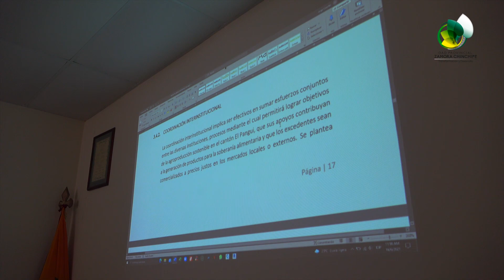Socializan proyecto productivo en beneficio del cantón El Pangui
La Empresa Agropecuaria AGROPZACHIN en la parroquia Tundayme, socializó una propuesta productiva dirigida al cultivo de 𝟖𝟎 𝐡𝐞𝐜𝐭𝐚́𝐫𝐞𝐚𝐬 𝐝𝐞 𝐦𝐚𝐢́𝐳 en las tres parroquias que comprenden el cantón ElPangui. El objetivo principal es reactivar la economía de 80 familias, que por efecto de la pandemia se quedaron sin ingresos.

Ing. Cléver Jiménez
Prefecto